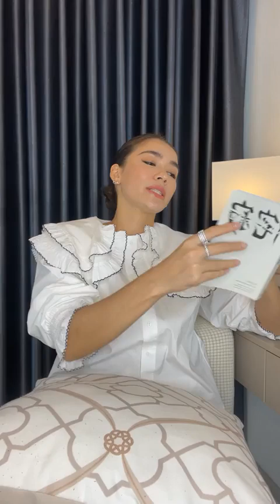จีบเค้าก่อนยังไงให้มีคลาส - กวาง ดาริน (LIVE)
สนใจปรึกษาปัญหาหรือสอบถาม กวาง ดาริน  ไลน์ @clubgig (มีเครื่องหมาย @)